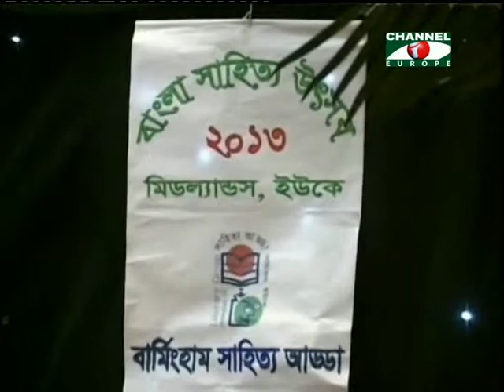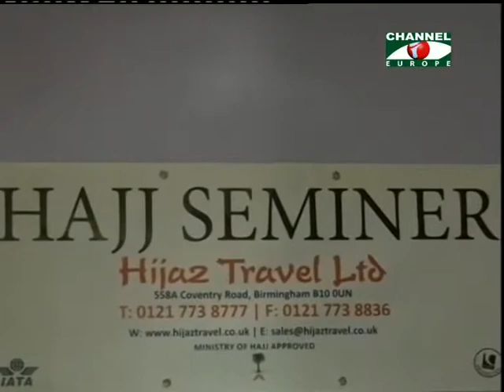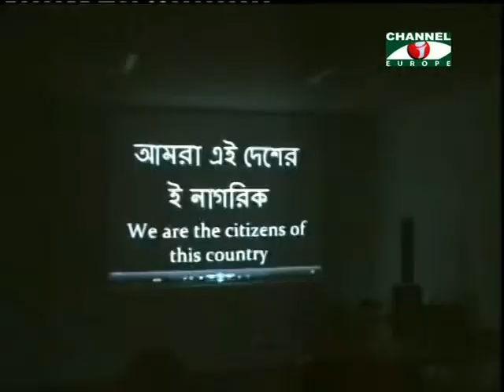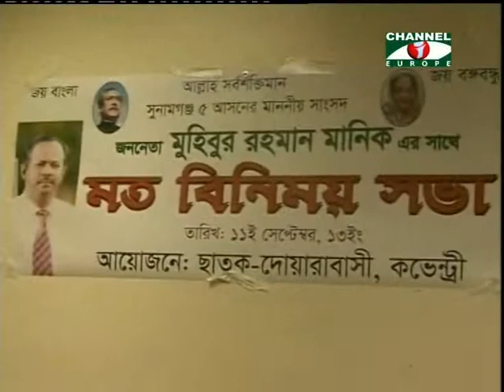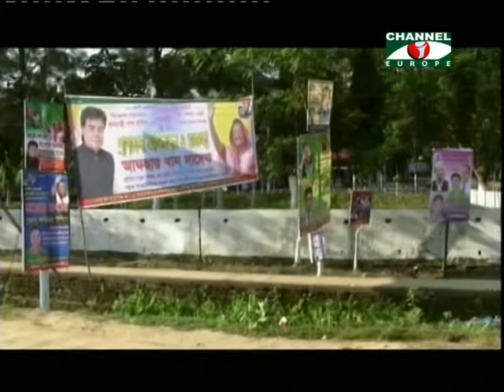Amader Khobor - 160913 - 2